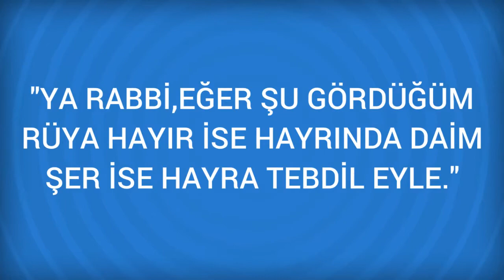Rüyada Kira Görmek Ne Anlama Gelir, Ne demektir?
Rüyada Kira Görmenin Anlamı Nedir? Öğrenmek için
Kira Rüyasında ev kiralayan kişi, önemli bir senet imzalamak anlamındadır. Kira vermek ise para durumunuzun iyileşeceği demektir. Rüyasında ev kiralayan kişi, önemli bir senet imzalamak anlamındadır. Kira vermek ise para durumunuzun iyileşeceği demektir. Ev kiraladığınızı

Rüyada Kira / kiracı Görmek (bir sonraki rüya).

Rüyada Kir (pislik) Görmek (bir önceki rüya).